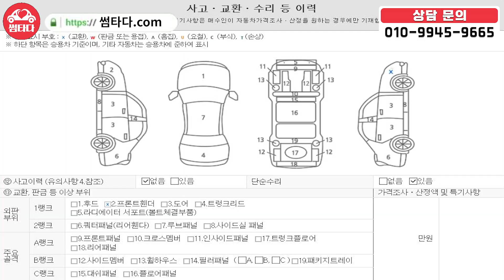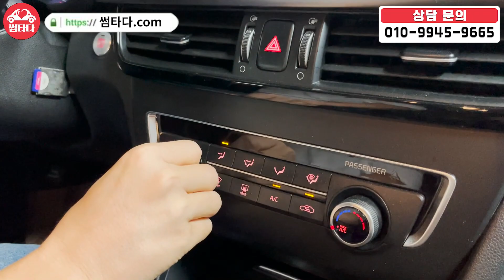경제성 충실하게 챙긴 17년식 900만원대 모델! 900만원대가 나올 수 있는 연식인가! 주행에 필요한 옵션 딱 들어간 중형 1등 세단!